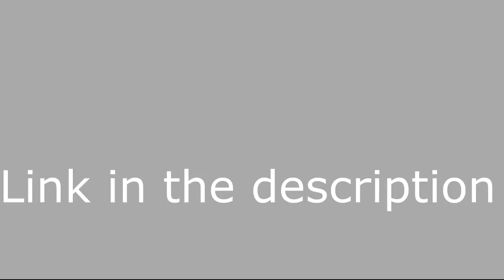Magical Girls Transform - Can't Stop the Feeling (for Amanda Pokorny)